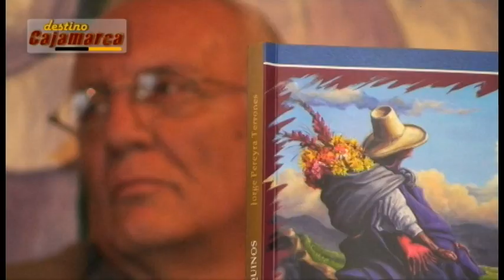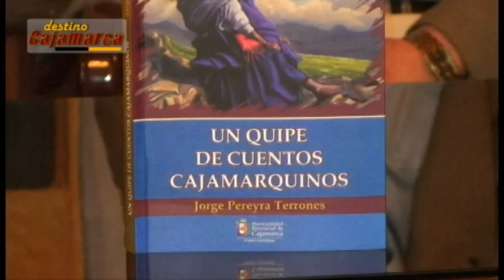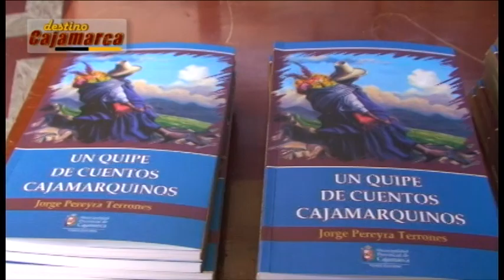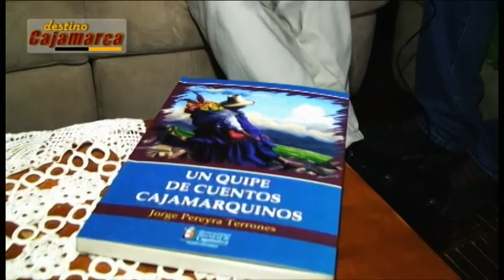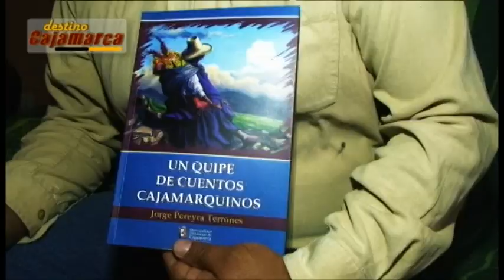Jorge Pereyra presenta libro.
"Un Quipe de Cuentos Cajamarquinos" es el libro recientemente presentado por Jorge Pereyra y la música fusión cajamarquina de Oscar Pajares pone el marco perfecto a esta entrevista en la que el controversial autor nos cuenta de sus añoranzas de los mejores años de nuestra Cajamarca, muchas de las cuales ha plasmado en esta nueva producción literaria.